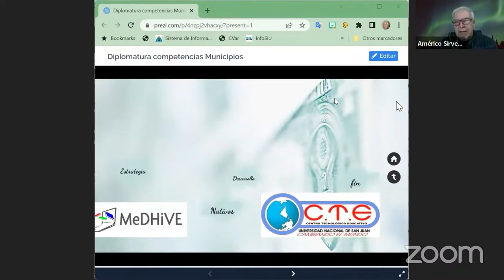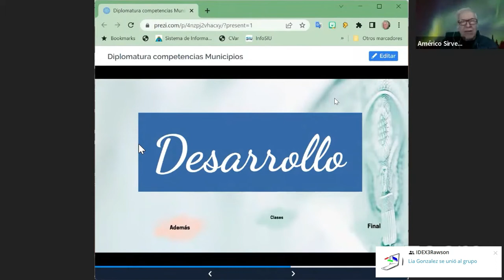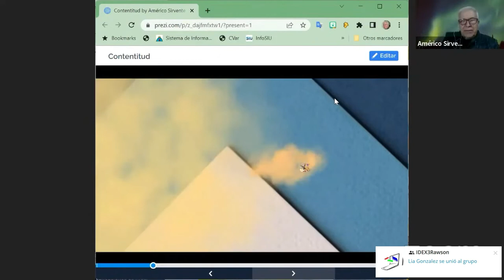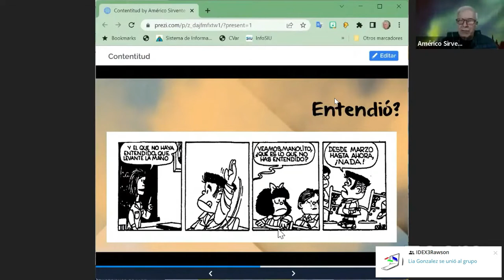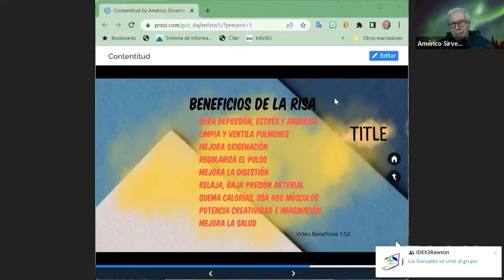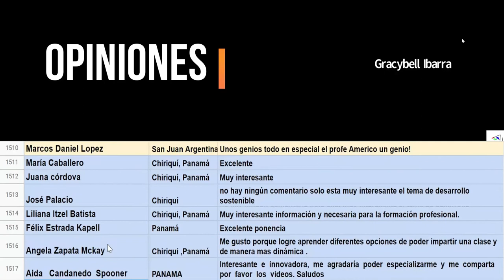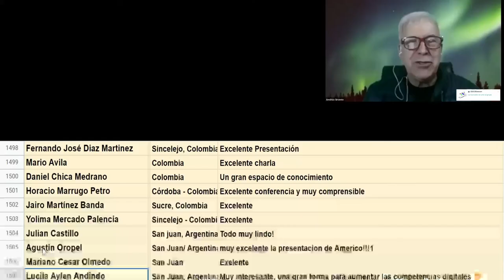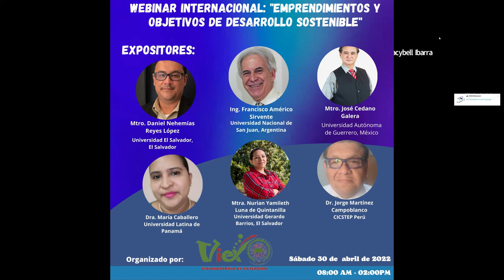Webinar ODS UNACHI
Conferencia sobre competencias digitales y contentitud, Dictada en el Webinar Internacional "Emprendimientos y Desarrollo Sostenible", Organizado por la UNACHI - Panamá el 30 de abril de 2022.